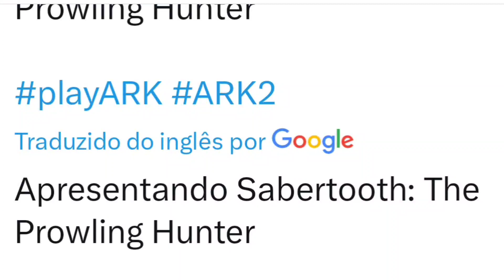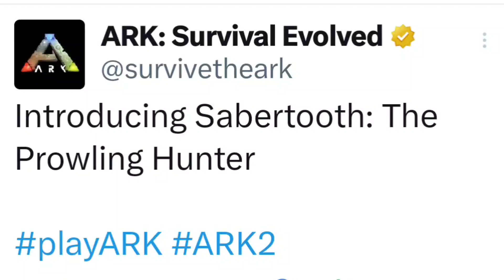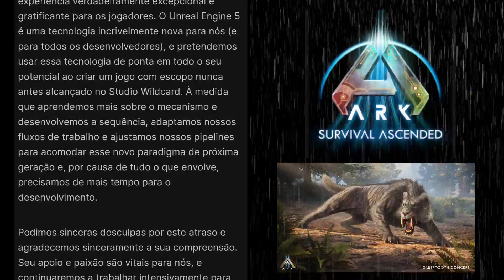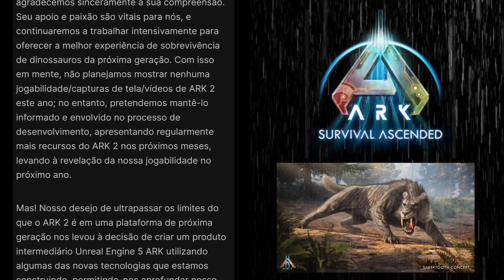ARK 2 ANÚNCIO DA NOVA CRIATURA + NOVA DATA DE LANÇAMENTO DE ARK 2. NOTA OFICIAL DA WILDCARD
SAIU!! ARK 2 ANÚNCIO DA NOVA CRIATURA + NOVA DATA DE LANÇAMENTO DE ARK 2.  NOTA OFICIAL DA WILDCARD